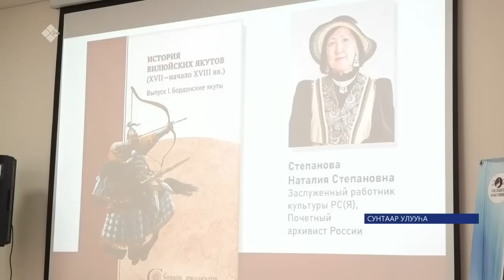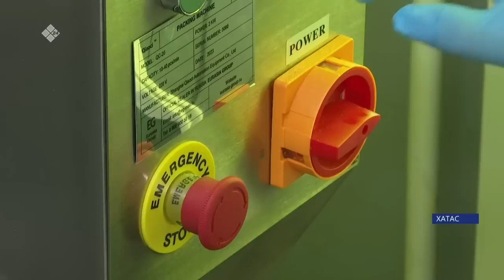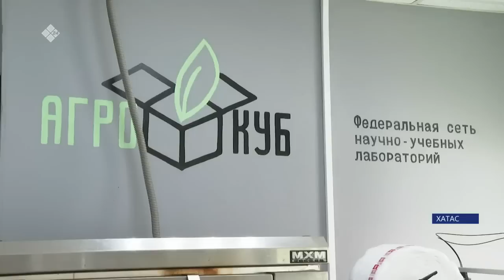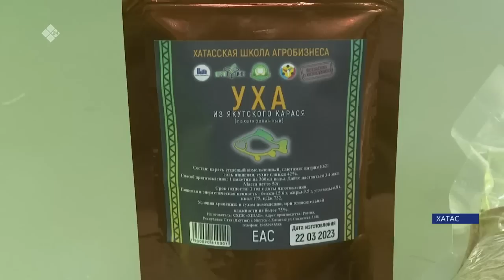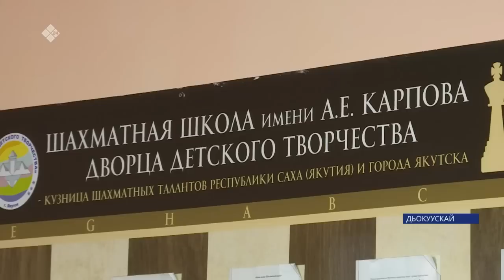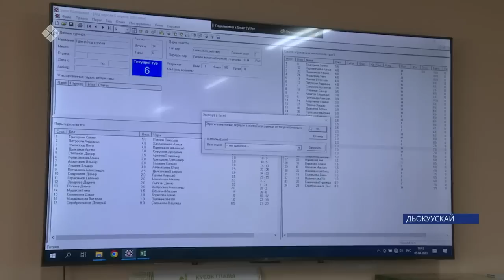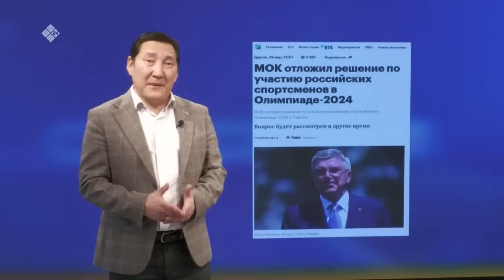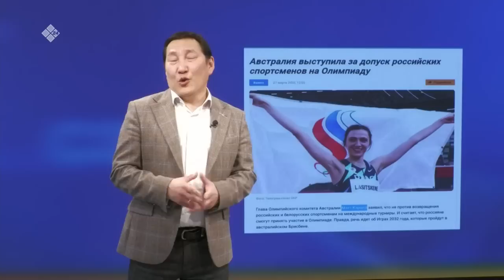«Саха сирэ» информационнай биэрии. Муус устар 05 күнэ 20:30